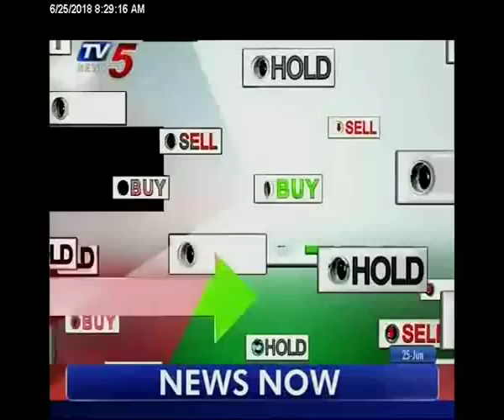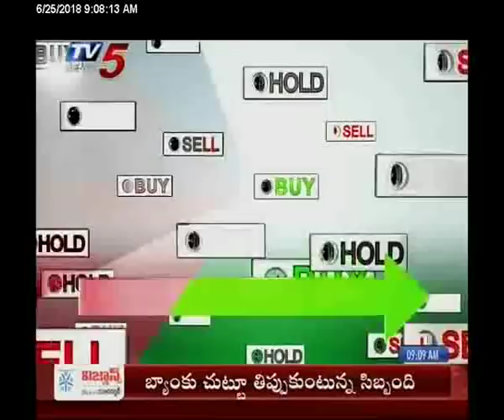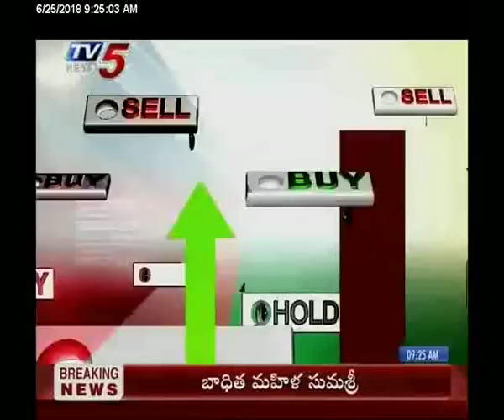25th June 2018 TV5 News Business Breakfast